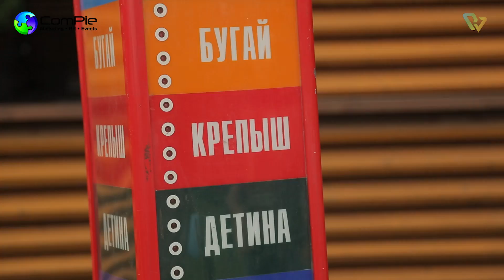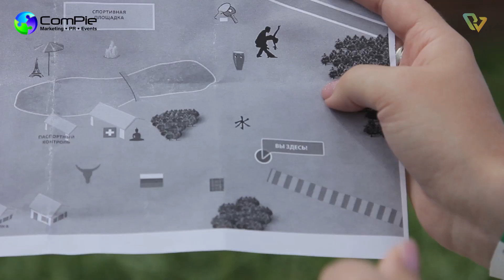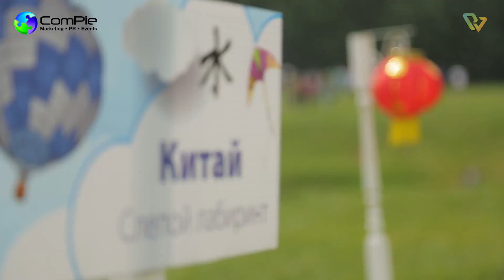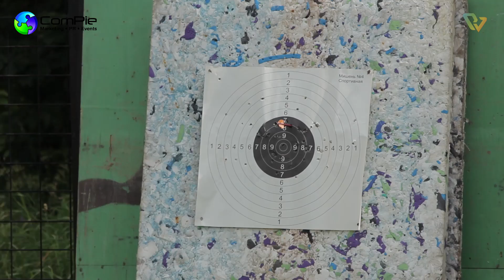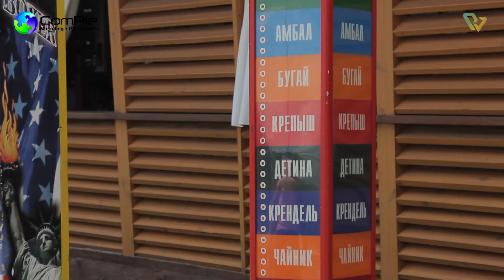Юбилей Столото / мероприятие от компании Compie. Лучший Тимбилдинг. Лучший квест.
Сompie организация мероприятия. Юбилей Столото. /
Хотите заказать качественную видео съемку?
Звоните!